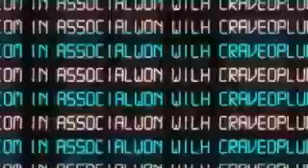Jason High Excited For Return In Albuquerque (MMA UFC Highlights)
Jason High talks about his recovery and move to lightweight entering Saturday's bout with Rafael dos Anjos at UFC Fight Night 42.